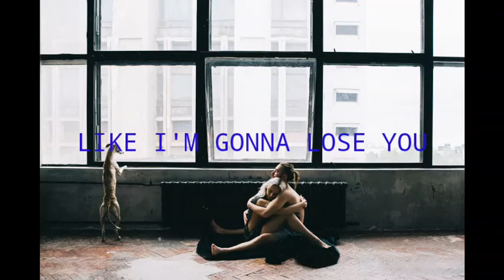Like I'm Gonna Lose You Cover by Samantha H feat Hrvy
Video cover: Puteri E. Manik